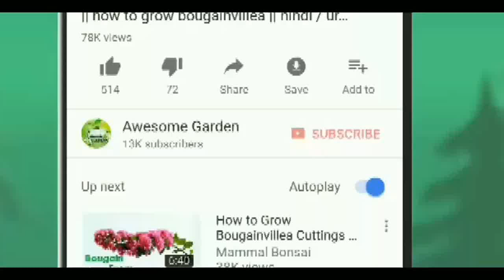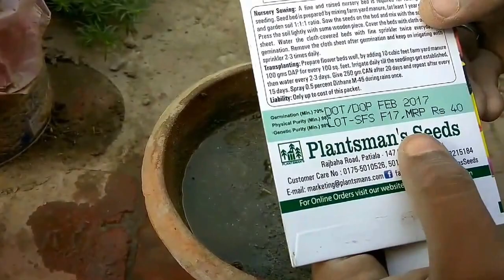How to grow portulaca grandiflora from seed || moss rose || 9 O'clock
Awesome garden show you how to grow portulaca grandiflora from seed
cutting or update
how to grow moss rose from seed
how to grow 9 o'clock from seed